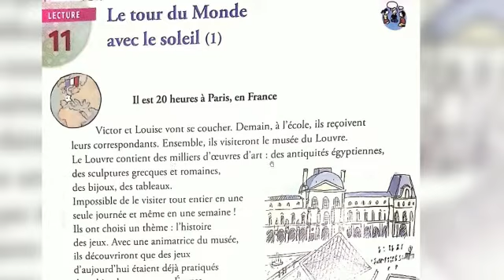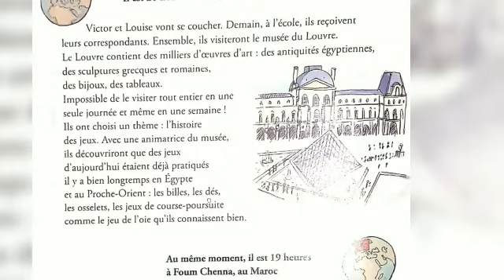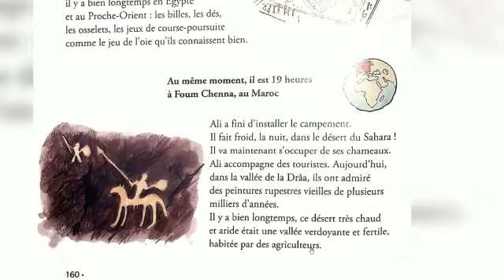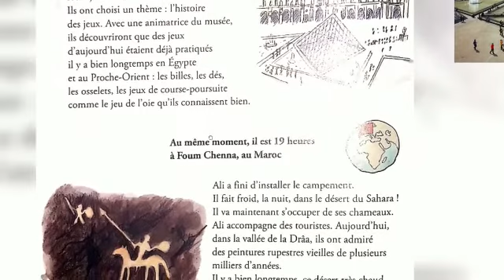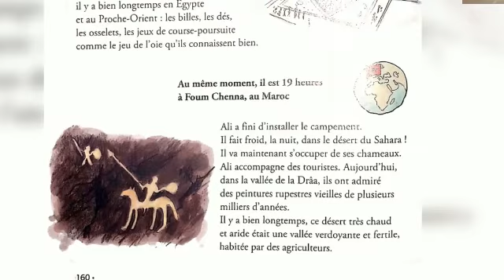3AP Français.Lecture : Le tour du monde avec le soleil (1)p:160/161(Manuel)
Video from Imane